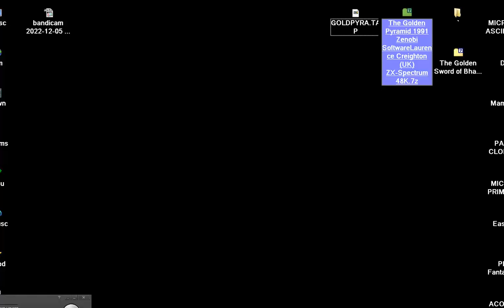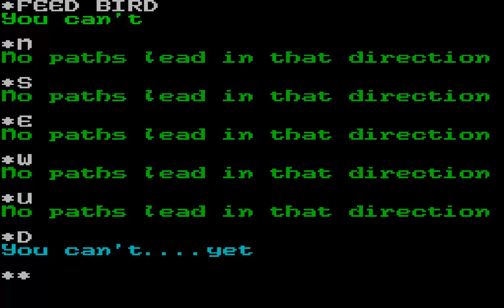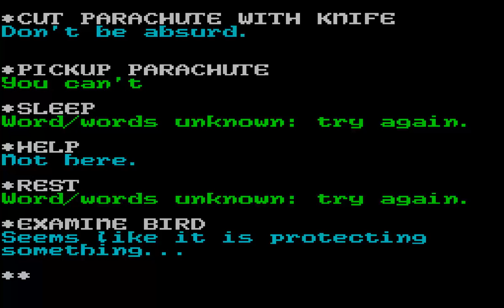The Golden Pyramid 1991 Zenobi SoftwareLaurence Creighton UK ZX Spectrum 48K